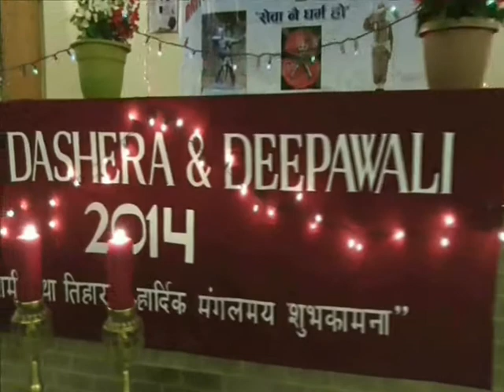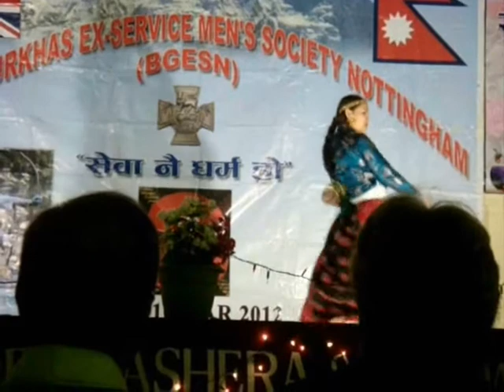Nottingham Ex- Gurkhas Dashain Party 2014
Nottingham Ex- Gurkhas . BGESN Dashain Party in Nottingham, UK  on 27th Sept 2014